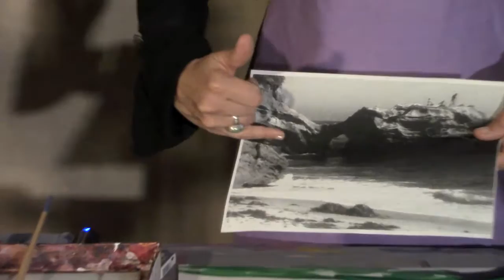Painting Using Color as the Subject!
Art with Lórien–Foundations–Ep.11- Painting Using Color as the Subject!

Creativity is the play of the Soul. ~ Lórien

This is the Official YouTube channel of artist and award-winning educator Lórien Eck.
This channel exists to Awaken Your Heart, Nourish Your Spirit through the magic and wonder of creativity through art making.

This is the place to reconnect with your Divine inner artist and discover the joy of painting "outside the lines" through my art classes.

We aim to inspire, encourage, inform and support you in building your art practice and to feel good through creative self-expression! We strongly believe that everyone is an artist, that anyone can learn to make art!

If you were ever told you cannot draw or paint or heard any other limiting words that have stopped you from being creative artistically, I encourage you to reclaim your Divine inner artist now. It is never too late. ALL ages, genders and levels are welcome!!!

The Foundations series focuses on the basics of the artistic creative process. We will explore and play with these fundamental layers to build/refresh skills, increase knowledge and develop confidence in art making.

In this episode, you will be introduced to how color can be the subject of a painting through an introduction of French artists who invented the art movement called the Fauves. (or the wild beasts in French). You will paint a painting where Color is the subject- choosing any of the five color schemes learned in the previous episodes: Warm, Cool, Harmonic, Complementary colors, Monochromatic colors or Arbitrary colors.  Of course, colors that reflect your mood or feelings are always encouraged!

 My art supplies are likely to be available at your local art supply store.  Support local!

Darice Art Brush Basin and Water Storage

Pentalic Sketch Book, Wirebound, 8-1/2-Inch by 11-Inch

Strathmore ST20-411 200 Series Skills 11 x 14 Wire Bound Mixed Media Pad

CANSON Montval Watercolor Block

Reeves 24-Pack Gouache Color Tube Set, 10ml

Art Alternatives Paint Tray Palette, 10 Wells with Thumb Hole Pack of 1

Royal Brush Manufacturing Royal and Langnickel Zip N' Close 12-Piece Brush Set in Vinyl Pouch

Artist's Loft Necessities White Synthetic Flat & Round Brushes

Arches 100% Cotton Rag Acid-Free Cold Press Watercolor Paper Block, 140 lb, 12 X 16 in, 20 Sheets, Off White

Strathmore 300 Series Bristol Pad - 14-Inchx17-Inch - 20 Sheet Pad

uxcell 5-Piece Painting Knife Set

CANSON Foundation Disposable Palette Pad

Tran Duck Canvas Artist Apron, Natural

Prismacolor Premier Double-Ended Art Markers, Fine and Brush Tip, 12 Pack

Staedtler Mars Plastic Erasers, Pack of 4

Your own selected landscape 'source image' either a photo you took and printed black and white OR a cut out of a landscape from a magazine- it's easier if it's black and white, but color is fine too.

I would love to know about your creative process!

See you in the studio!

All art made by Lórien and available to purchase at lorieneck.com

Art has the power to heal. ~ Lórien